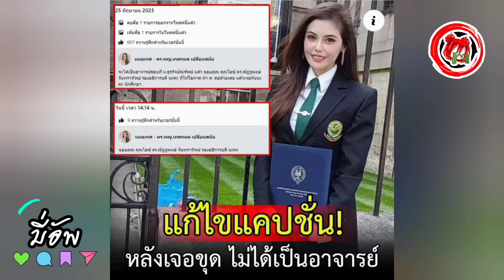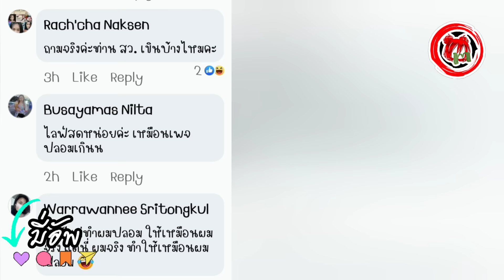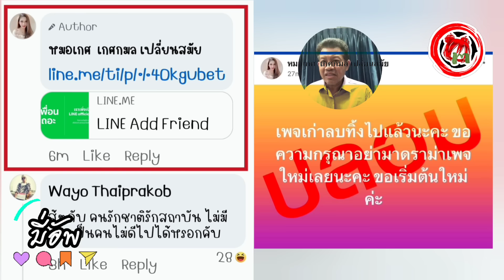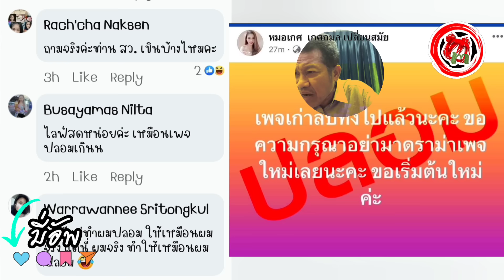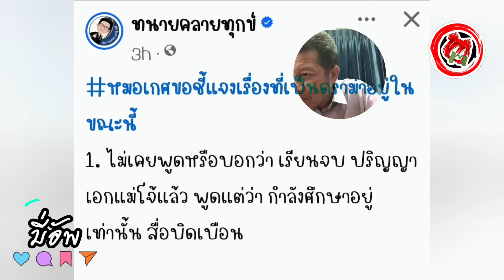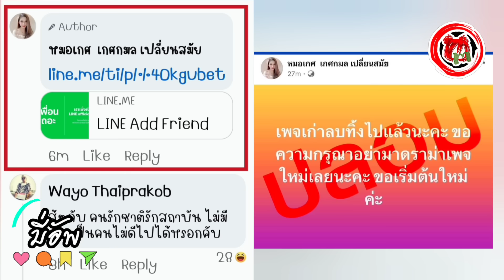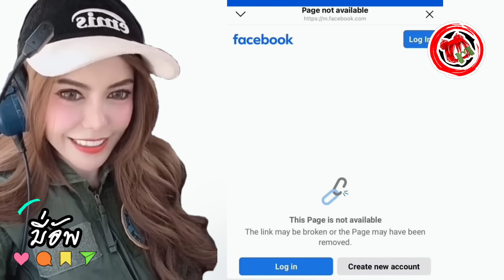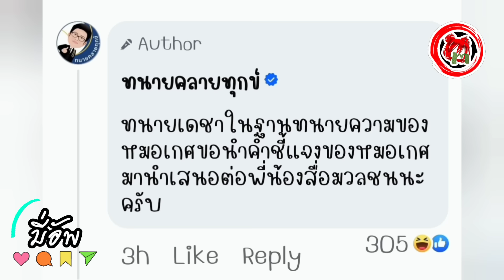มี่อัพ© พี่เด รับ "ผู้ใหญ่ฝากดูแล" เหตุหมอเกศTopสว. แม้วุฒิปลอม ปริญญาทิพย์ "เด็กผู้ใหญ่" จุ๊กกรู้